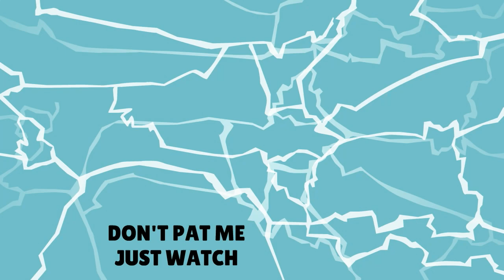Uptown Funk Funny Cat Parody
Vote for Oliver We need your help to make our funky cat Australia's number one.